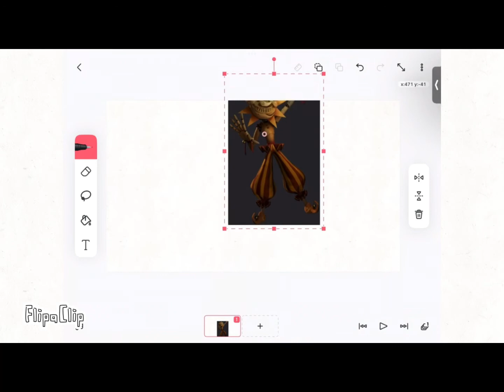Die simps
Credit to x man 723